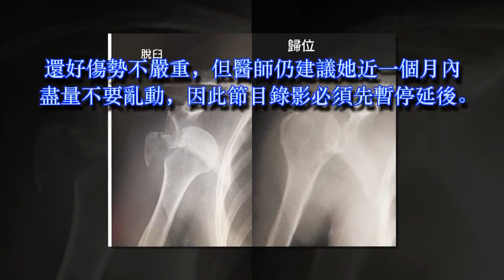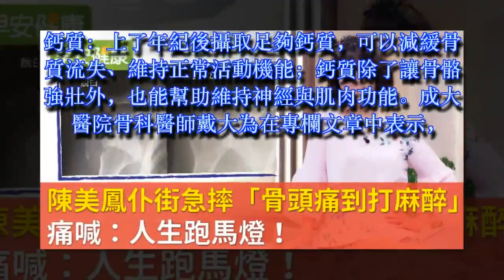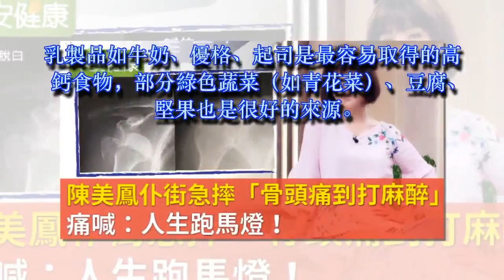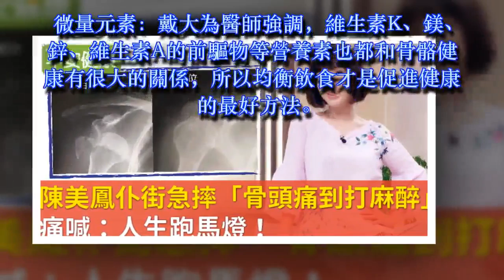陳美鳳仆街急摔「骨頭痛到打麻醉」痛喊：人生跑馬燈！